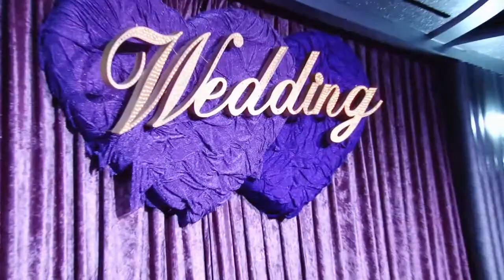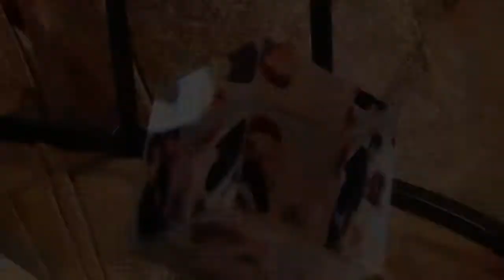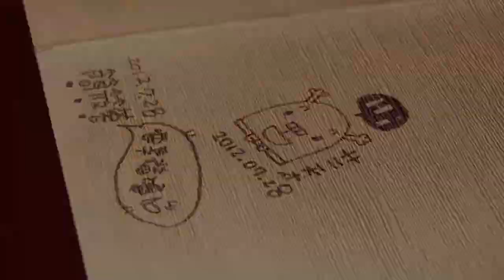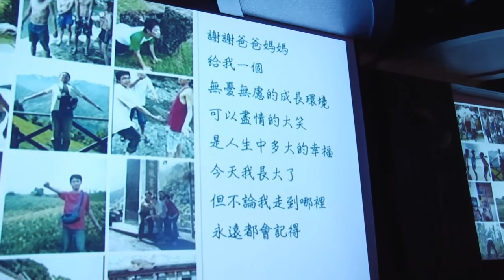[幸福。典藏]雪華+大弘 台中文定 女兒紅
我的無名喜歡可以來看看喔^^